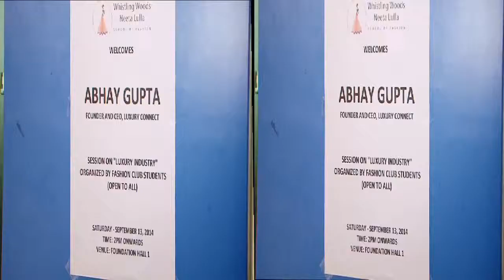WWNLSF Masterclass with Founder & CEO of 'Luxury Connect', Mr. Abhay Gupta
To know more about fashion